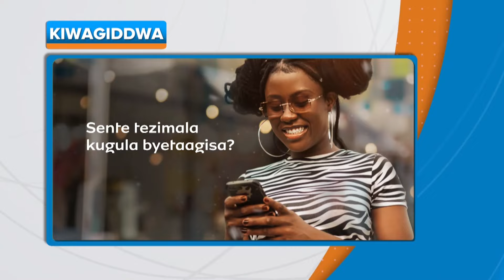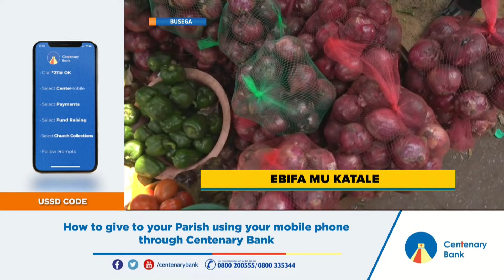BBSEbifamukatale | Labayo Departo kyakoze abasuubuzi bomukatale ke Busega